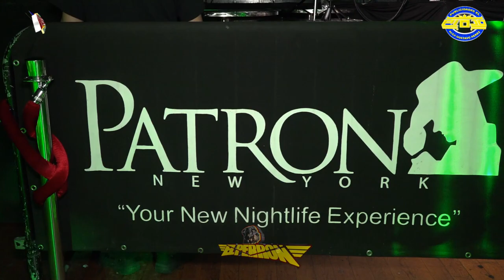LA CUMBIA RASPOSA PERO SABROSA 2022 DJ CHIUAHUA SONIDO ARCOESTEREO CLUB PATRON BRONX NYC